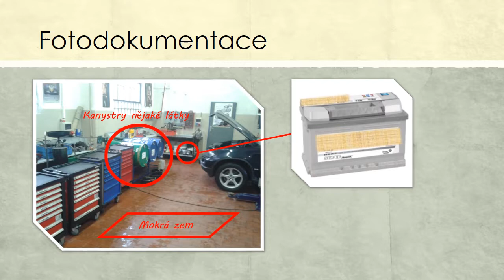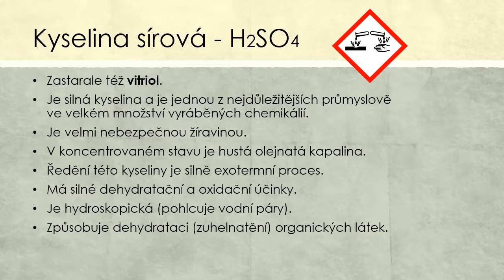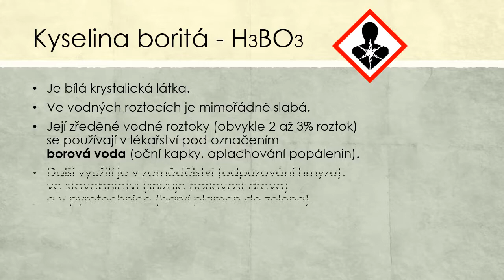Vitriol a Borová voda (detektivka)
Toto video je zaměřeno na téma účinků kyseliny sírové, borové a následnou první pomoc. Prezentace je zpracována zábavnou formou v podobě detektivky.

Prezentaci lze využít v hodinách chemie (kap. Kyseliny a první pomoc při popálení kyselinou) pro doplnění výkladu na ZŠ (8. a 9. třída). Hodnoty v závorkách jsou orientační, záleží na vzdělávacím programu školy.

Kapitoly videa:
00:00 | Titulní slide
00:16 | Deník detektiva
00:22 | Fotodokumentace
00:40 | Ohledání místa činu
00:58 | Ošetření popálenin
01:09 | Kyselina sýrová (vitriol)
01:19 | Kyselina boritá (borová voda)
01:34 | Závěrečný slide a zdroje

Video je aktuální k únoru 2015.